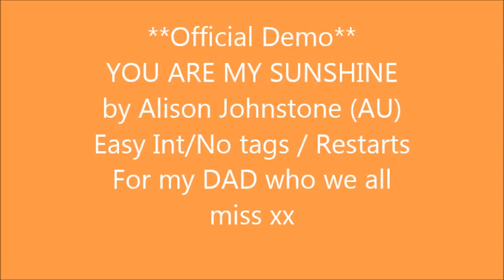YOU ARE MY SUNSHINE (DEMO)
Choreographed by
Alison Johnstone

32 count / 4 wall. no tags no restarts
Easy Intermediate